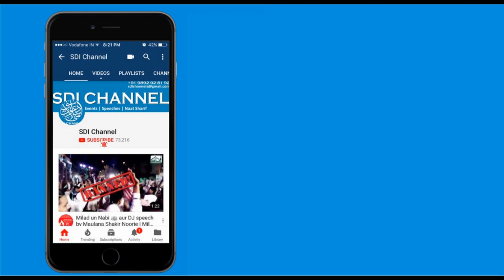Mahe Ramadan Kaise Guzare | Qari Rizwan Khan | Episode 29/30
Sunni Dawate Islami Presents
Topic: Mahe Ramadan Kaise Guzare
Orator: Qari Rizwan Khan
Muballige Sunni Dawate Islami

Instagram.com/sdichannel

Instagram.com/sdichannel